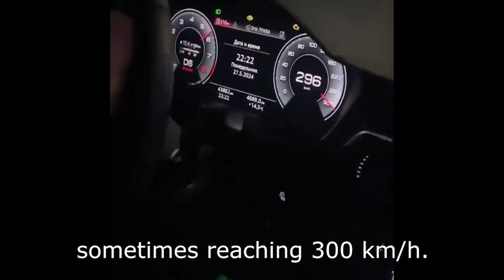Audi RS5 CRASH at 300KM/H - KEROSENE - Russia 2024 - Full HD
rs5 crash
audi rs5 accident
rs5 crash kerosene
rs6 kerosene
audi rs6 accident
explosive crash
fire accident
car crash investigation
rs6 safety features
rs6 crash test
kerosene explosion
audi rs5 review